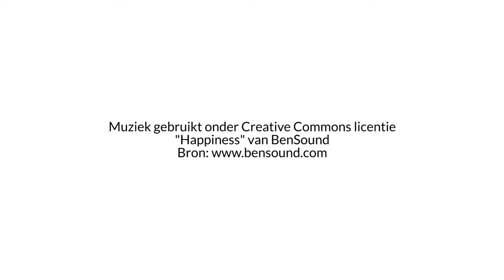Einde van de rit voor de Roadies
Veertig weken lang voerden de Roadies iedere week een andere job uit. Nu ze aan het einde van hun rit gekomen zijn blikken ze terug op hun ervaringen en kijken ze vooruit naar wat de toekomst brengt.